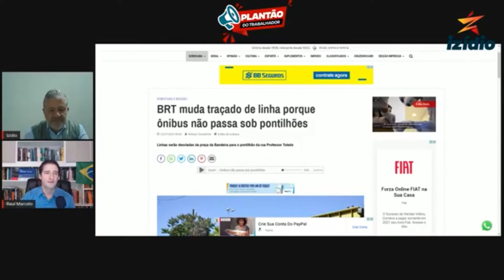Raul Marcelo comenta erro de planejamento da Prefeitura de Sorocaba que alterou traçado do BRT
Nesse vídeo, comento a lambança da Prefeitura de Sorocaba que alterou traçado do BRT por erro gravíssimo de planejamento. Faltou uma trena, hein, Jaqueline, para perceber que o ônibus desse sistema não passa pelo pontilhão da estrada de ferro localizado na Praça da Bandeira. Incompetência!!!

Lembrando: BRT de Sorocaba, com custo de R$ 384 milhões, está com seu cronograma atrasado. Inicialmente previsto para ser entregue neste ano, só deverá ficar pronto em 2021.